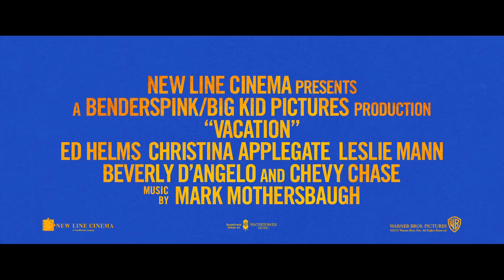Nore počitnice: Nova generacija TRL B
Nov uradni napovednik za nov film v franšizi Počitnice z naslovom Nore počitnice: Nova generacija (Vacation).
V kinih septembra 2015.